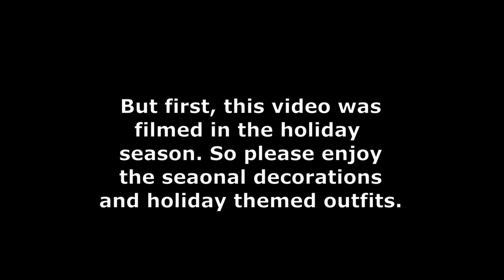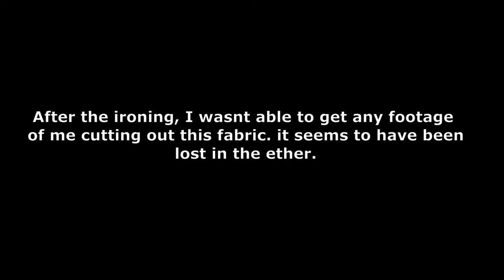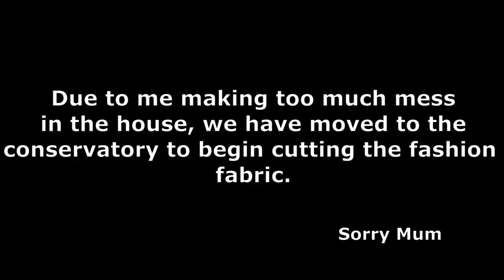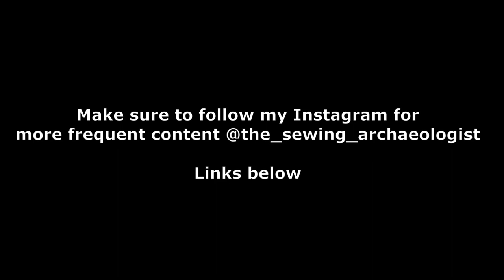Making Victorian Skirt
This is a video following my journey making a Victorian Skirt for the Foundations Revealed competition. This is going to be part 1 of 2 videos on my Inspector Lestrade interpretation that I submitted for the competition back in February.